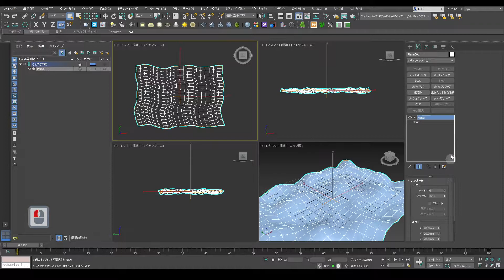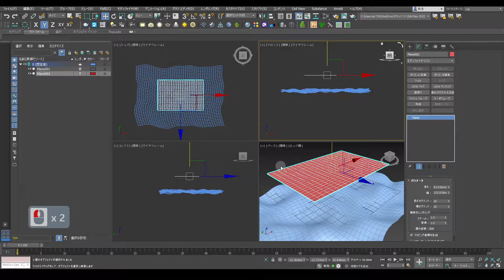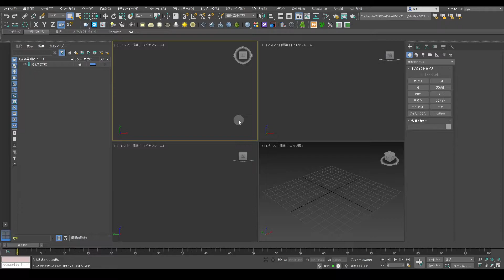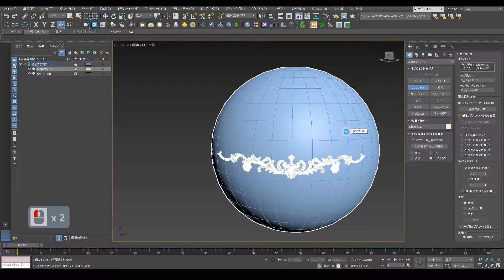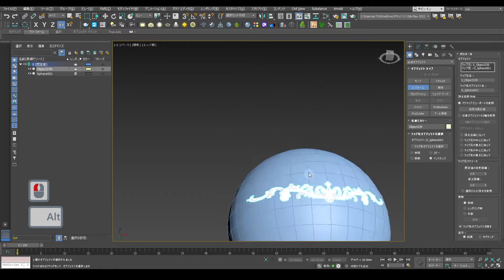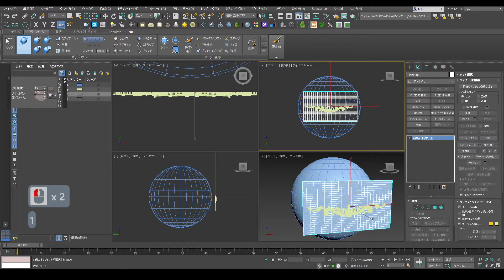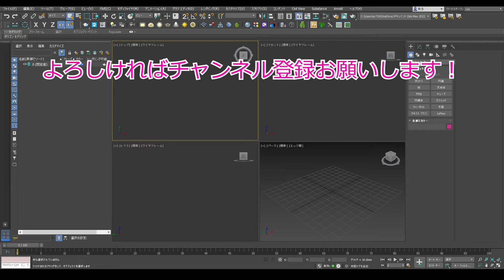3ds Max：合成オブジェクト／コンフォーム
この動画では合成オブジェクトのコンフォームについて解説しています。

0:00　コンフォームの説明
2:20　フリーフォームでコンフォーム
3:42　コンフォーム＋スキン ラップ

▼使用ソフト
3ds Max 2022

▼映像編集
Premiere Pro